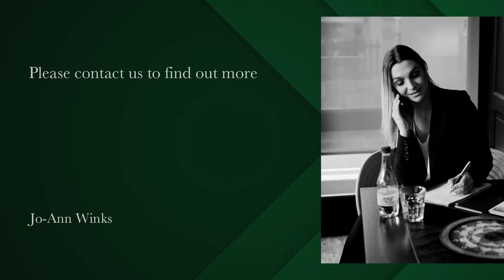2 Bedroom Apartment to rent in Sea Point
This spacious unrenovated and unfurnished 2 bedroom, 1 bathroom apartment offers beautiful side ocean views from the balcony.
1 secure parking bay and 24 hour security.
Available for a long term, unfurnished rental from 1 August.
Cat friendly upon approval.